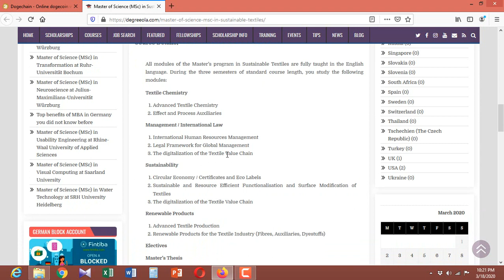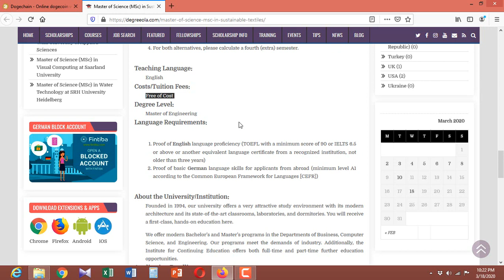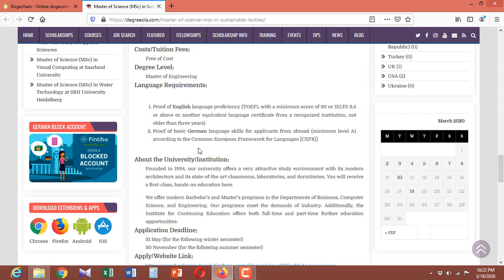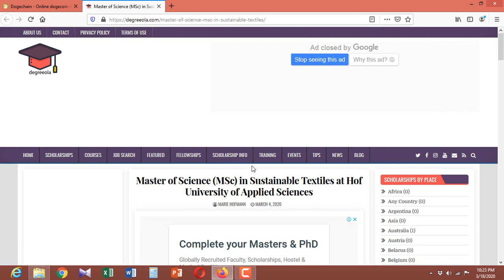Free Scholarship !! Free Study..!! Master of Science M.Sc in Sustainable Textiles in Germany